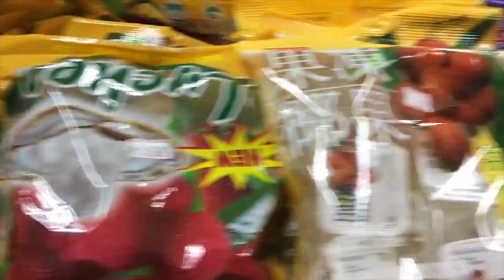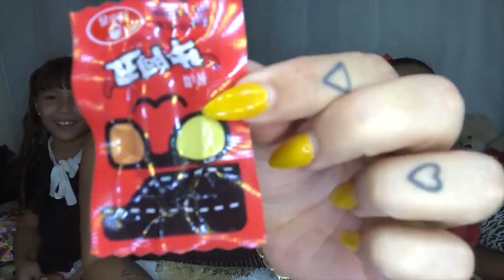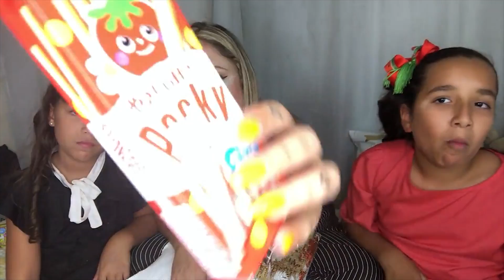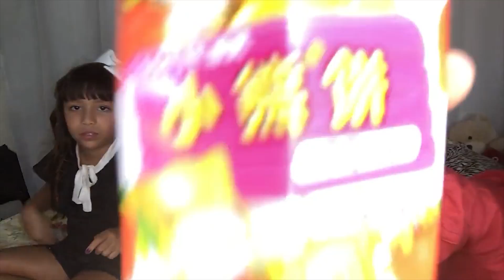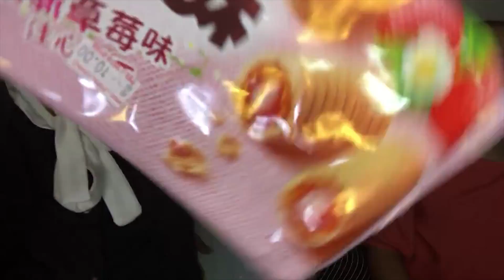EXPERIMENTANDO DOCES JAPONESES COM CAMILA ROSSADO DO CANAL "PIRA NÃO"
No vídeo de hoje compramos várias guloseimas do Japão para experimentarmos junto com a Camila Rossado do Canal Pira Não.